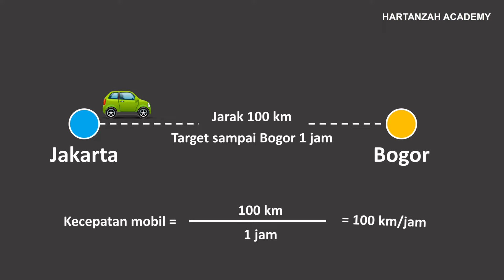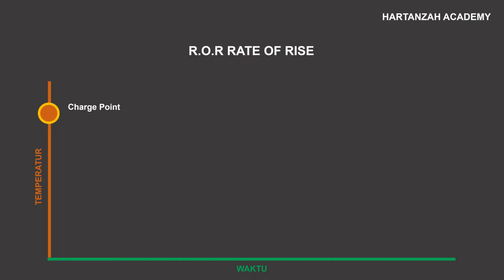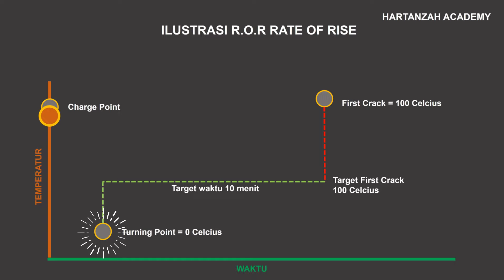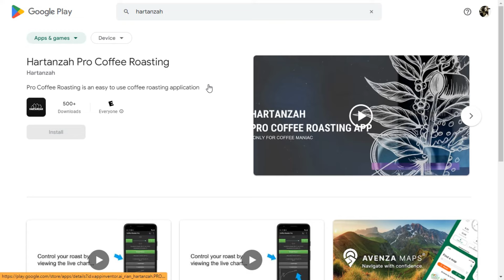CoffeeRoaster37 Cara Menentukan Rate Of Rise ROR Tingkat Kenaikan Suhu Saat Menyangrai Kopi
0:00 - Intro
0:24 - Apa itu R.O.R
0:59 - Kapan mulai menghitung R.O.R
1:54 - Ilustrasi perhitungan R.O.R
3:01 - Pentingnya menghitung R.O.R
3:41 - Satuan kapasitas burner
9:09 - Aplikasi untuk pencatatan proses roasting
9:30 - Penutup

Video kali ini membahas tentang Rate Of Rise (ROR) Tingkat Kenaikan Suhu Saat Menyangrai Kopi. Materi pada episode ini dibawakan oleh Mas Noe dan Pak Rian dari Hartanzah Academy

Bagi rekan-rekan yang baru subcribe atau terlambat mengikuti kursus Fundamental Coffee Roasting ini, materi kursus ini telah di rangkum dalam kursus online dan rekan-rekan dapat akses secara gratis dengan mengikuti link berikut ini :

Aplikasi android Hartanzah Pro Coffee Roasting App dapat di akses melalui link berikut :

Episode Lengkap Fundamental Coffee Roasting :
PEMBUKAAN
EPS01 Tentang coffee roasting
EPS02 Mengapa coffee roasting

PROSES PASCA PANEN
EPS08 Metode basah
EPS 09 Metode kering

KUALIFIKASI KUALITAS KOPI (COFFEE GRADING)
EPS10 Pentingnya klasifikasi kualitas biji kopi
EPS11 Tes kadar air
EPS12 Tes trase
EPS13 Tes cacat / defect
EPS 14 Tes warna / bau
EPS 15 Tes ukuran biji kopi
EPS 16 Cara perhitungan grading biji kopi
EPS 17 Penyimpanan biji kopi mentah
EPS 18 Tips membeli biji kopi mentah

PRINSIP DASAR PERPINDAHAN PANAS
EPS 19 Dasar perpindahan panas pada mesin coffee roaster

PERALATAN UNTUK COFFEE ROASTING PROFESIONAL
EPS 20 Peralatan pendukung
EPS 21 Anatomi mesin coffee roaster
EPS 22 Pencatatan data biji kopi

KESELAMATAN DALAM PENGOPERASIAN MESIN COFFEE ROASTER
EPS 23 Keamanan mesin coffee roaster
EPS 24 Potensi bahaya
EPS 25 Penanggulangan bahaya
EPS 26 Water suppression system

PENGOPERASIAN MESIN COFFEE ROASTER
EPS 27 Menyalakan dan mematikan mesin coffee roaster
EPS 28 Pengenalan menu HMI
EPS 29 Warming-up mesin coffee roaster

PERSIAPAN PROSES ROASTING KOPI
EPS 30 Pencatatan roasting log secara manual
EPS 31 Pencatatan roasting log menggunakan Hartanzah Pro Coffee Roasting App
EPS 32 Pencatatan roasting log menggunakan Artisan Scope
EPS 33 Densitas biji kopi, cara menghitung dan pengaruhnya terhadap proses roasting
EPS 34 Kadar air biji kopi / water content, cara menghitung dan pengaruhnya terhadap proses roasting

PROFIL ROASTING DAN POINT PENTING DI DALAMNYA
EPS 35 Pengenalan profil roasting
EPS 36 Charge Point dan Turning Point dalam Proses Roasting
EPS 38 Drying / yellowing
EPS 39 Maillard
EPS 40 First Crack
EPS 41 Roasting level dan second crack
EPS 42 ROR / Rate of Rise
EPS 43 Memanipulasi body dan sweetness
EPS 44 Memanipulasi acidity dan bitterness

PROSES ROASTING KOPI
EPS 45 Rencana produksi
EPS 46 Menyalakan mesin coffee roaster
EPS 47 Proses roasting kopi
EPS 48 Proses pendinginan kopi
EPS 49 Mematikan mesin coffee roaster
EPS 50 Cacat pada hasil roasting
EPS 51 Coffee blending
EPS 52 Memanipulasi aroma dan flavor
EPS 53 Roasting bean storage dan degassing

COFFEE TASTING
EPS 54 Apa itu cupping
EPS 55 Cara cupping
EPS 56 Coffee flavor wheel

PERAWATAN MESIN COFFEE ROASTER
EPS 57 Pembersihan dan perawatan rutin mesin coffee roaster